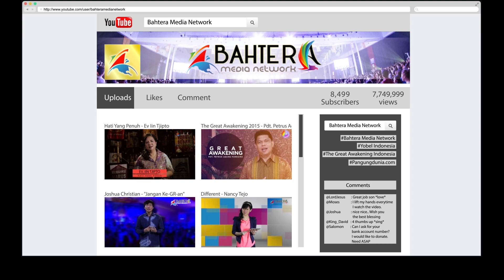Touch The Sky ( Hillsong United) - Rebecca Trifs feat Power Worshiper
Living worship adalah salah satu program terbaru dari Bahtera Media Network yang berisi cover musik dari lagu-lagu rohani.

Di Episode Living Worship kali ini menghadirkan Rebecca Trifs feat Power Worshiper dengan cover lagu yang berjudul Touch The Sky (Hillsong United)

What fortune lies beyond the stars
Those dazzling heights too vast to climb
I got so high to fall so far
But I found heaven as love swept low

My heart beating, my soul breathing
I found my life when I laid it down
Upward falling, spirit soaring
I touch the sky when my knees hit the ground

What treasure waits within Your scars
This gift of freedom gold can't buy
I bought the world and sold my heart
You traded heaven to have me again